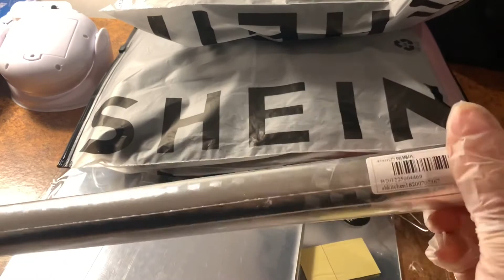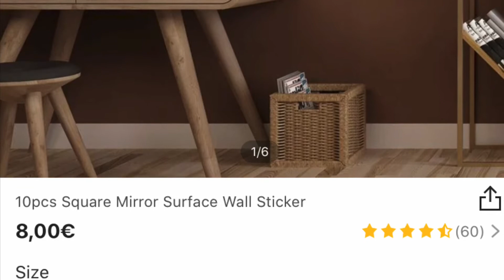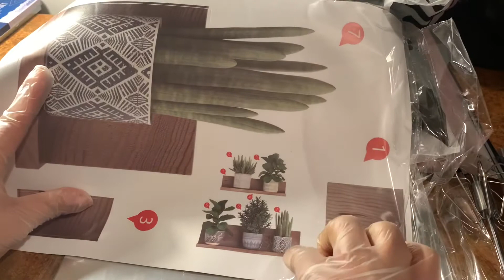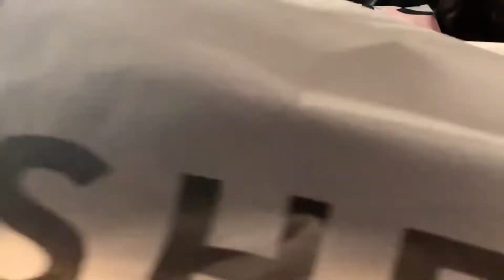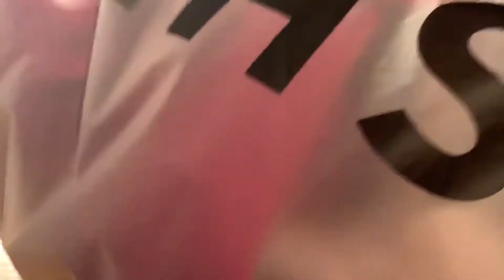Chicken Pulao Quick and Easy | Shein Haul | First time shopping from Shein